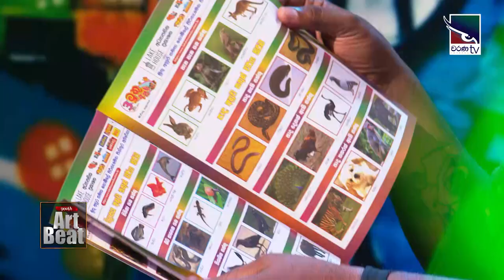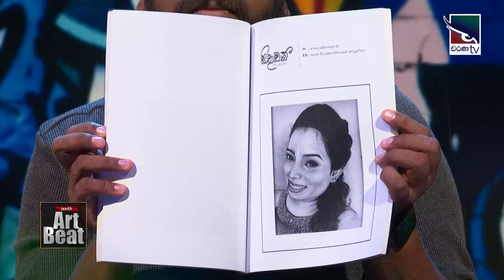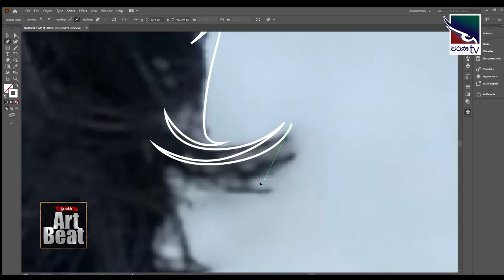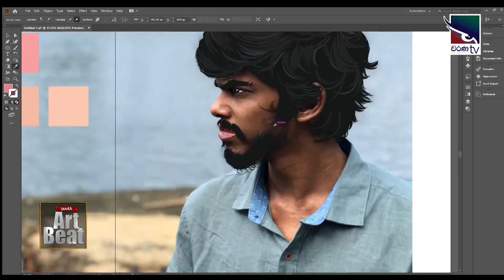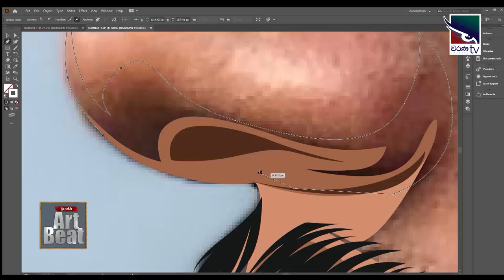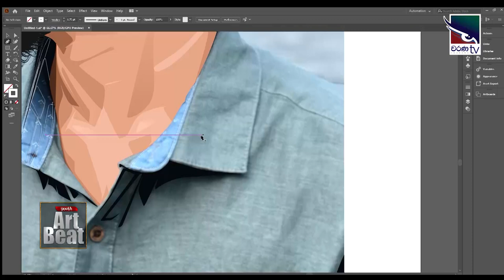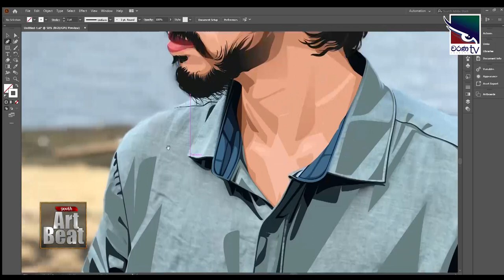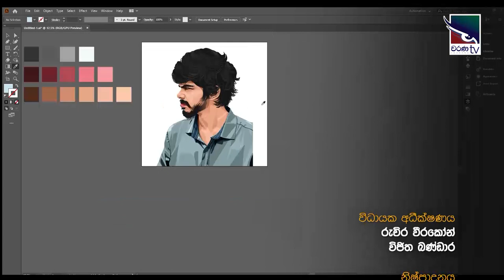Dinesh Kodithuwakku & Geeth Lakshan | Youth Art Beat Late Night Edition